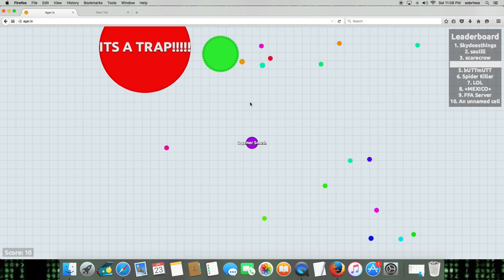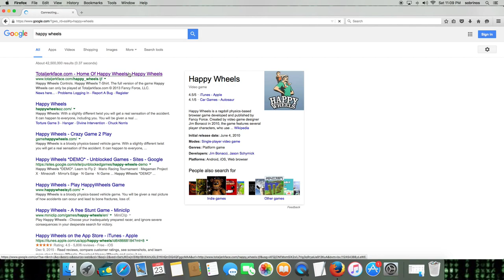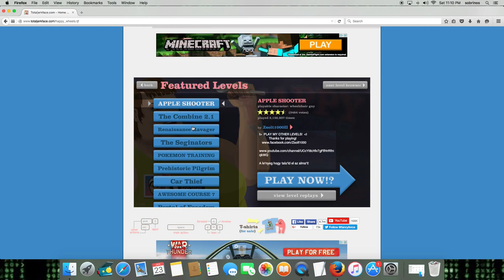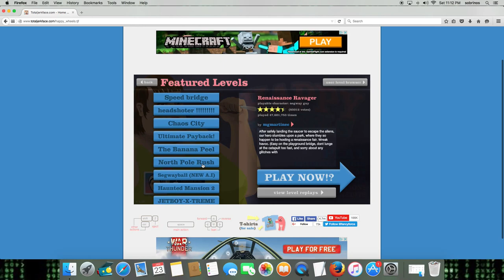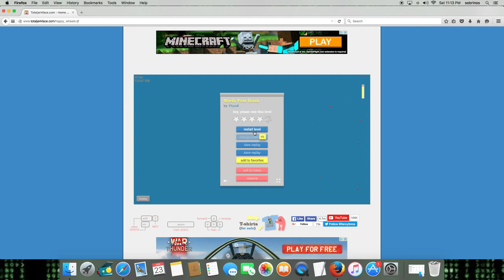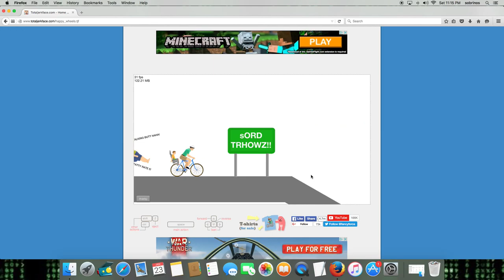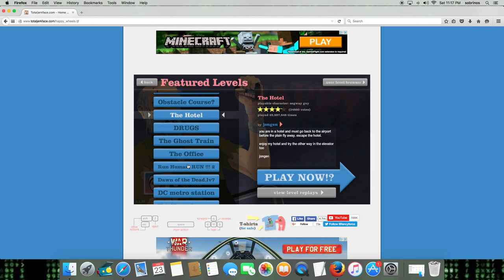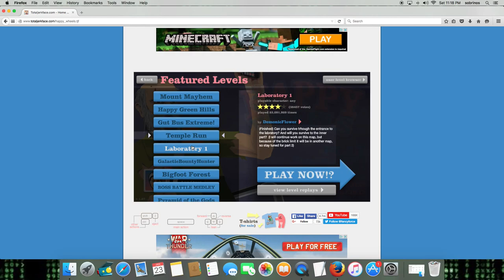youtube video #-50f_tu90Mg